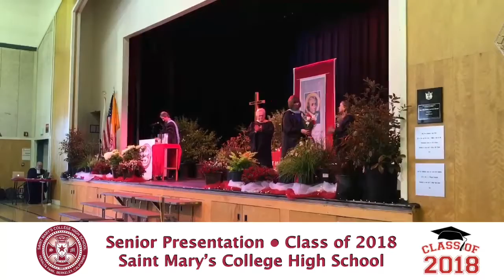Saint Mary's Senior Presentation June 1 2018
The Class of 2018 is presented to the Saint Mary's school community on Friday, June 1, 2018. During the ceremony members of the class are recognized for various academic awards and achievements.